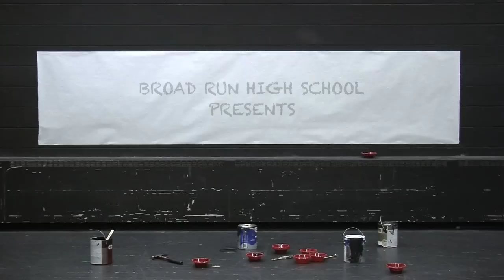The Laramie Project - Broad Run High School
Short Promo video for The Laramie Project production at Broad Run High School

June 2, 3 ,4 at 7:30pm
June 5 at 2:00pm